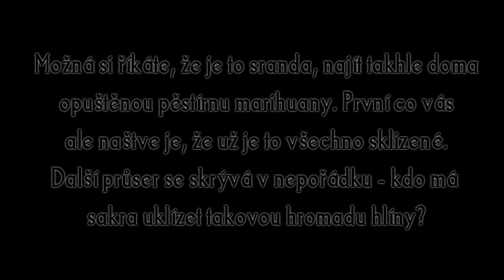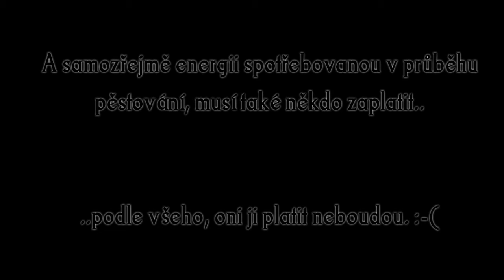Opuštěná vietnamská pěstírna marihuany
Takto vypadá téměř profesionální pěstírna marihuany udělaná z rodinného domku.